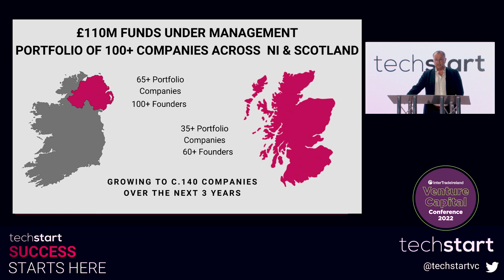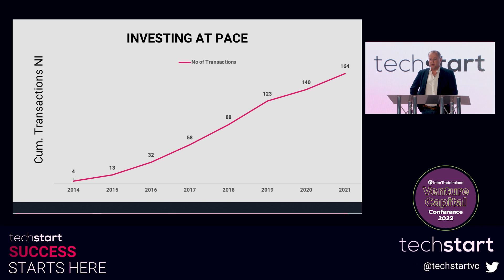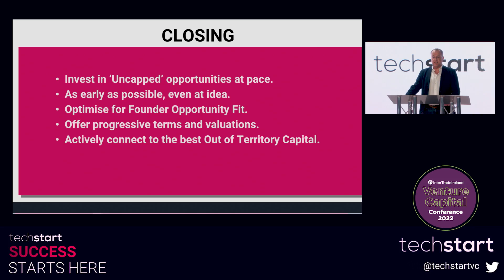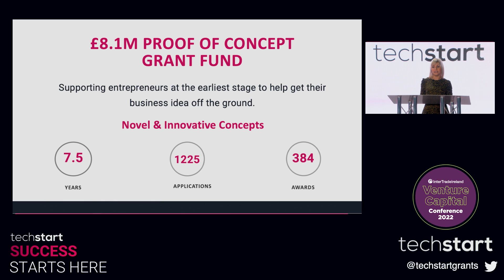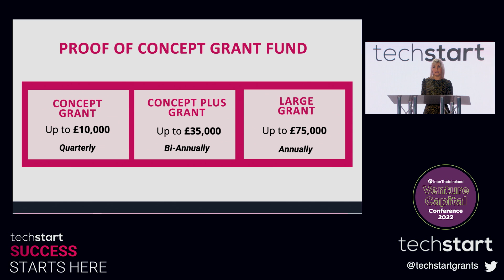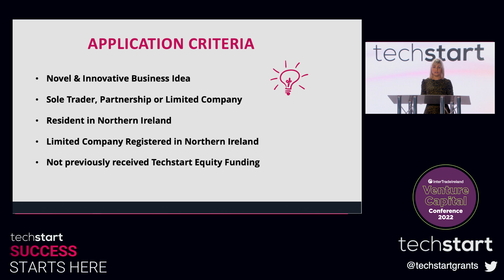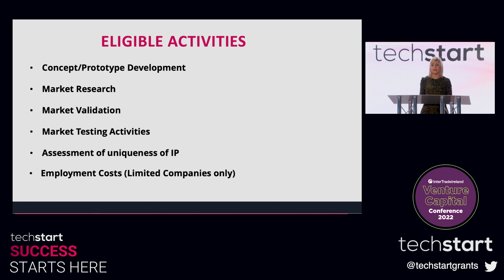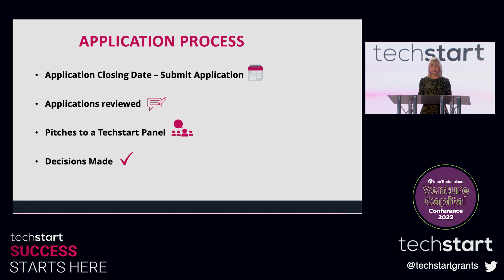TechStart Ventures LLP - InterTradeIreland Venture Capital Conference 2022